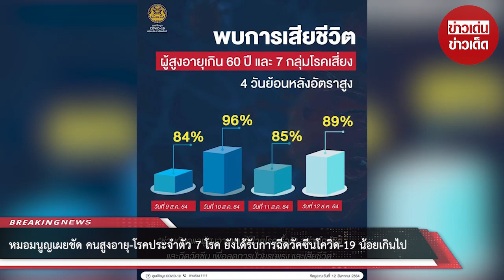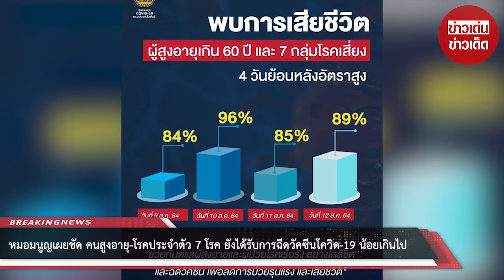หมอมนูญเผยชัด คนสูงอายุ-โรคประจำตัว 7 โรค ยังได้รับการฉีดวัคซีนโควิด-19 น้อยเกินไป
ขอบคุณข้อมูล:
ขอขอบคุณข้อมูลจาก: